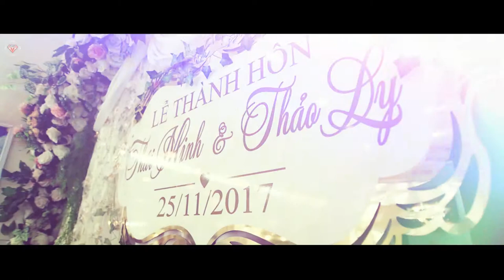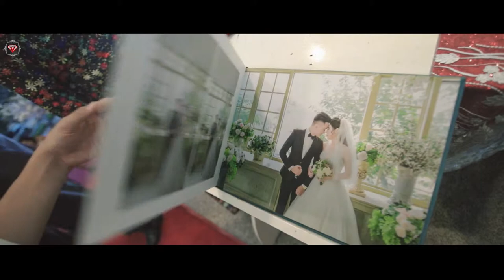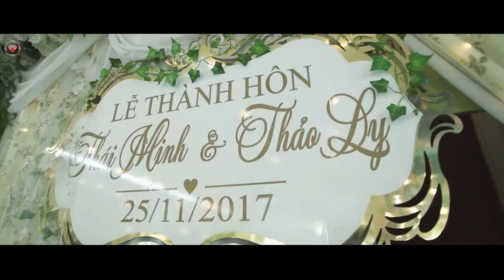Wedding Binh Minh & Thảo Ly Phóng Sự Cưới Đẹp Hạ Long & Hà Nội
Kim Cương Đỏ Studio Hạ Long | Nhận Quay Phim Cưới Nghệ Thuật
Địa Chỉ : Số 414 Cao Thắng Hạ Long Quảng Ninh